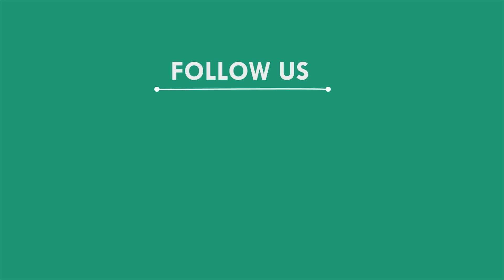ମହିଳାଙ୍କ ସନ୍ଦେହ ଜଣକ ମୃତ୍ୟୁ, ଭୋଗରାଇ